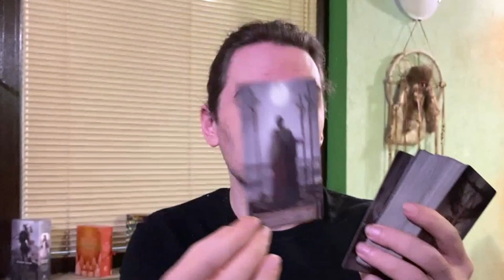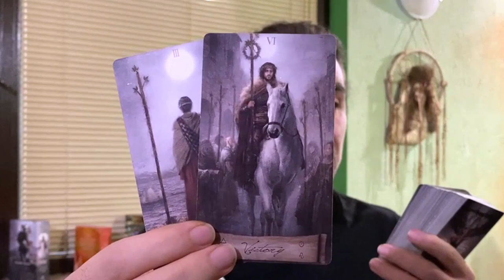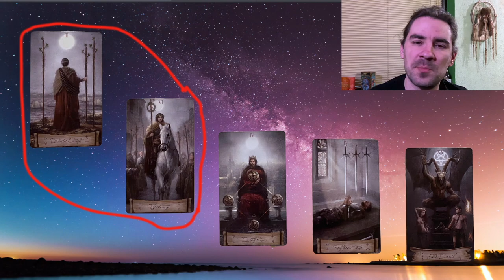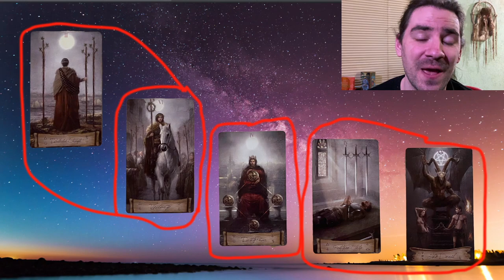😍VIRGO OMG IT ALL COMES TO FRUITION! REWARDS, SUCCESS & VICTORY IS URS! FEBRUARY 21-27 2022 TAROT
Background Photo by Kristopher Roller on Unsplash